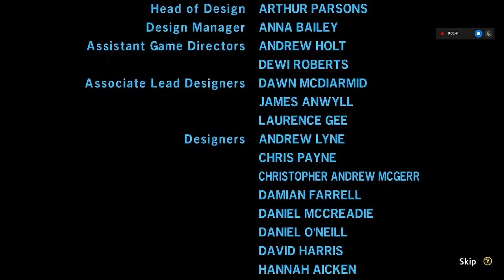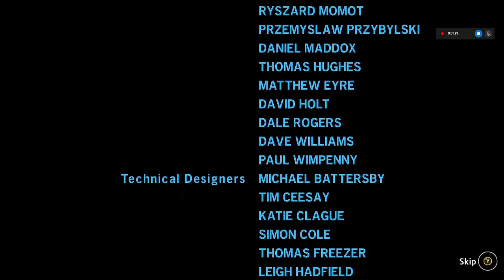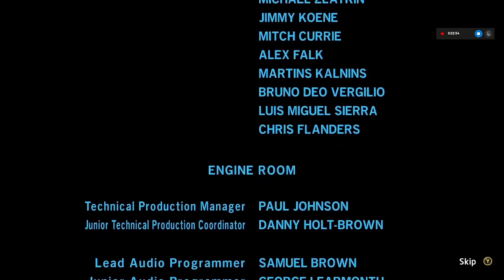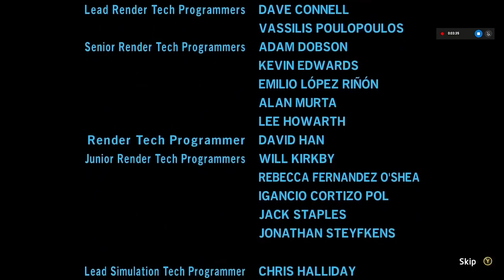Resident Evil 5: Darth Vader's Redemption Test End Credits The Songless Nightingale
Anakin Skywalker AKA Jill Valentine/Ultraman Vakama P30 AKA Spider-Man Electrically Insulated Suit (Ryoko Shiraishi/Hayden Christensen) JPMAXIMUS Roger Craig Smith and DaleyTactics Welcome To Star Wars and Resident Evil Universe Star Wars Celebration 2025 Japan Do You Smell What The Rock Is Cooking? and enjoy. This Halloween Special 🎃👻🦇

⚡USE Creator Code JPMAXIMUS in the FORTNITE ITEM SHOP!!

⭐️INSANE  STREAM  SUPPORTER!! JACK!!! THANK YOU

With

JPMAXIMUS
Residence Of Evil
Nicole Tompkins
The Pat McAfee
Night Drifty🌲
Night Venomous
Assuie Girl Jo
Zombie Family
DaleyTactics